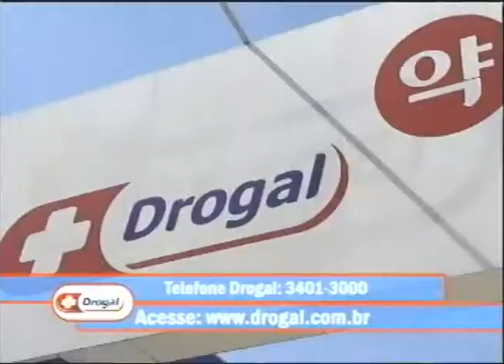Drogal Megastore 24H no Av Independência em Piracicaba